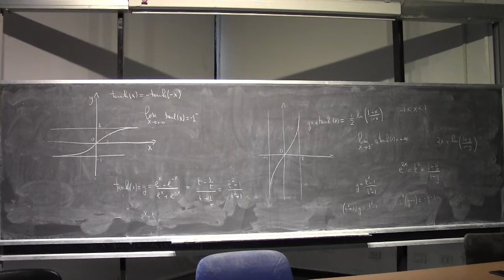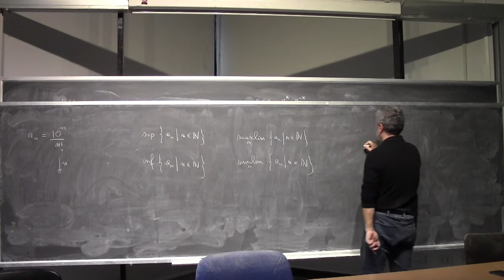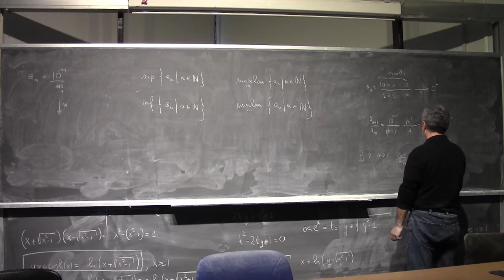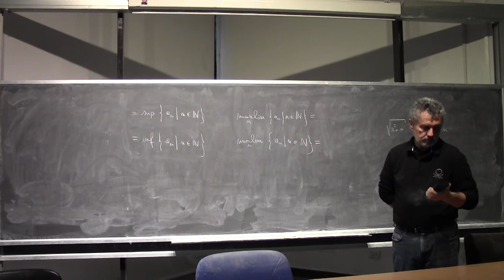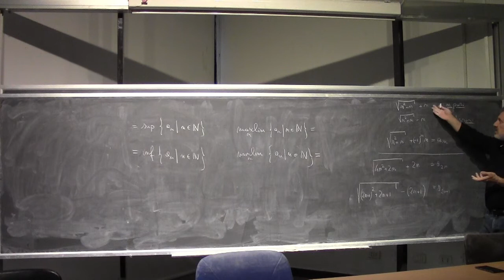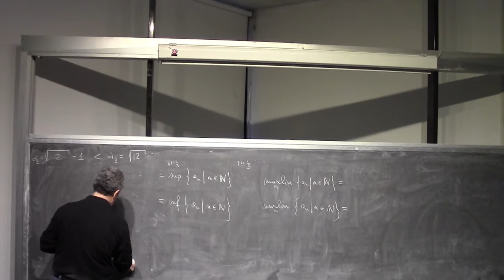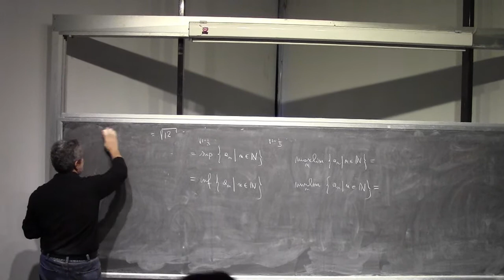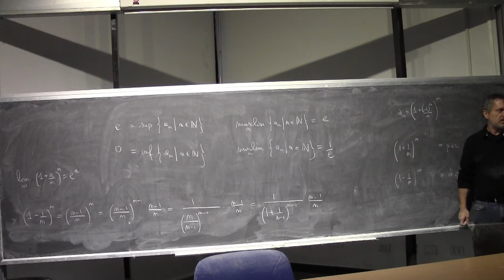Analisi Matematica I Lezione 18c